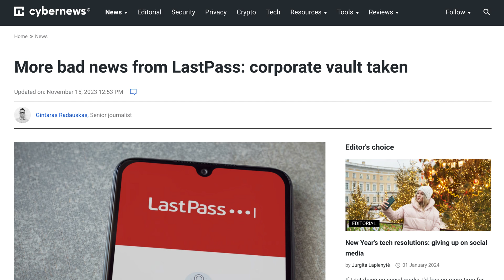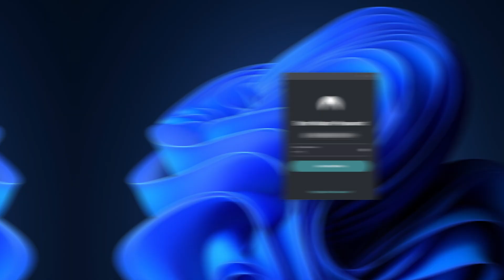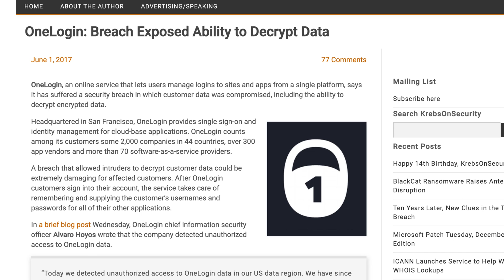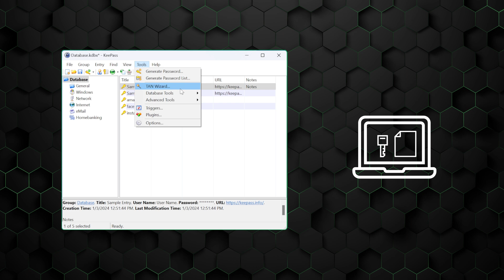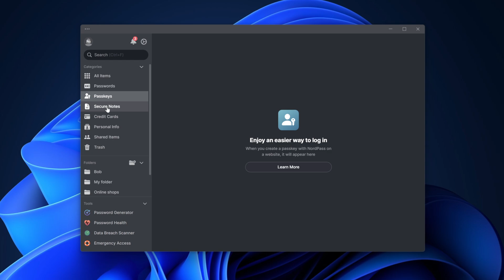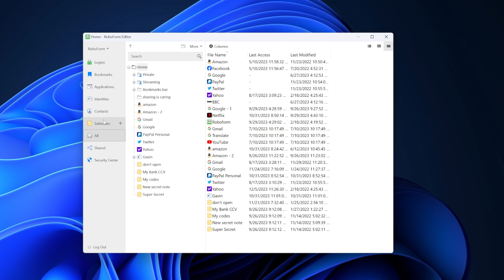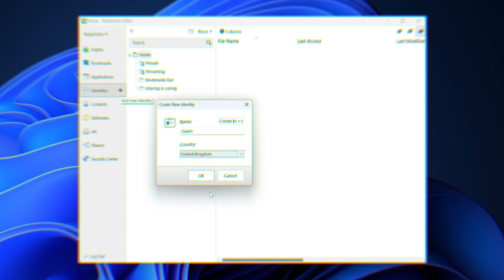Are Password Managers Safe? | Best Password Manager Picks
🧨  Choose the best password manager & get their best deals 🧨

With LastPass breaking data breach records, you start to wonder… are password managers safe or is it all just a big scam?

🔑  What makes a password manager secure?

The cornerstone of a strong password manager is encryption. It ensures that your passwords are nearly impossible to break, particularly if the encryption is in line with modern standards. The safest password managers currently employ the AES-256-bit cipher. If your password manager can check that off, it’s a good start.

🔦  Are free password managers safe?

The truth is, there’s a lot of prejudice even around the very best free password manager picks. That’s because most of them lack essential security features.  Premium password managers are generally more advanced, with stronger encryption and fewer bugs, as they have a budget to address any issues promptly. Furthermore, it's not unusual for free applications to be contaminated with malware. That’s why you need to be very cautious when considering free password manager options.

🔑  Is Nordpass secure?

If you’re looking for the most user-friendly options, then Nordpass is the way to go. It’s simple yet modern, making it a perfect fit for beginners and advanced users alike. Plus, when it comes to security, Nordpass meets all my criteria.

🔑  Keeper password manager

If you want more features, then Keeper might be the best password manager choice for you. A lot of tools this option has are completely unique - like the self-destruct option which wipes out all your logins at once.

🔑  Is Roboform safe to use?

It’s been in the password manager game for ages, with no breaches to this date. The only thing giving away Roboform’s age is the look of the PC app. Maybe it’s just me, but it seems a bit cluttered and outdated. Don’t get me wrong, it is still world great, and if you hate the look, the web version has a much more modern layout.

00:00 Intro
00:11 What to use instead of password managers?
00:26 What makes a password manager secure?
01:11 Password safety starts with YOU
01:54 Free vs premium
03:02 Which password manager type is the most secure?
04:04 Best password manager for beginners
05:02 Best advanced password manager
05:43 Best affordable password manager
06:29 Honourable mentions
06:45 Final word